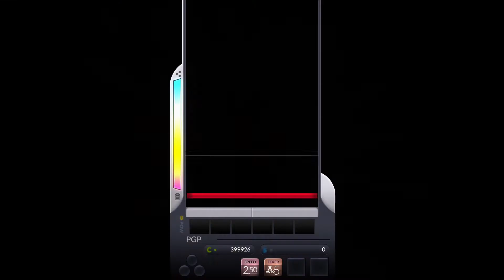[DJMAX Respect] NB RANGER - Virgin Force 8B MX 15 / 디제이맥스 리스펙트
[DJMAX Respect] NB RANGER - Virgin Force 8B MX
Difficulty : 15